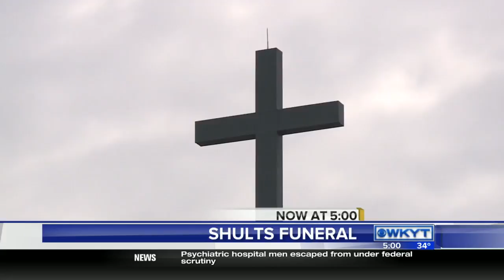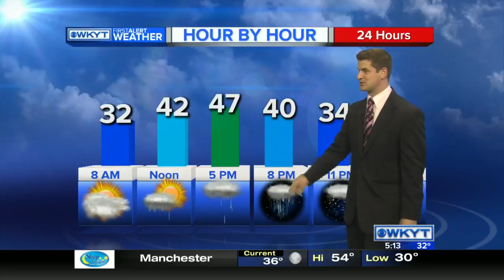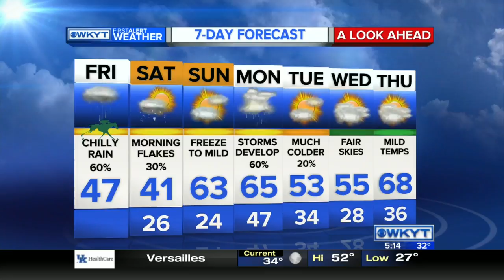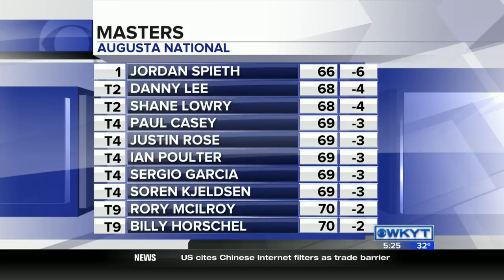WKYT This Morning at 5:00 AM on 4/8/16